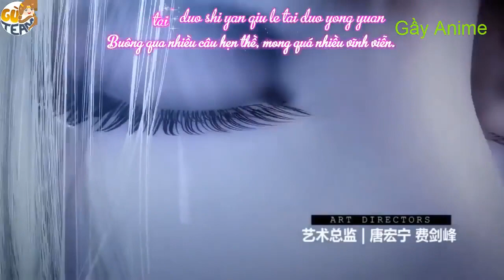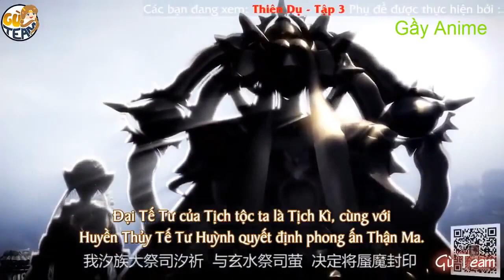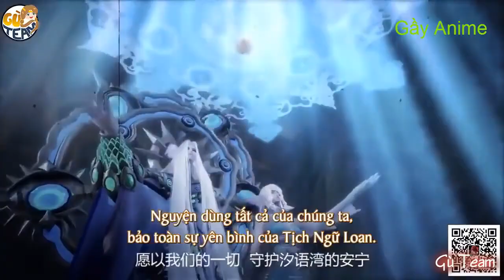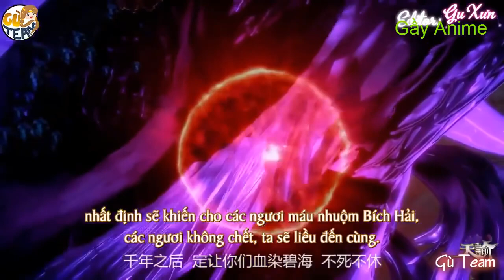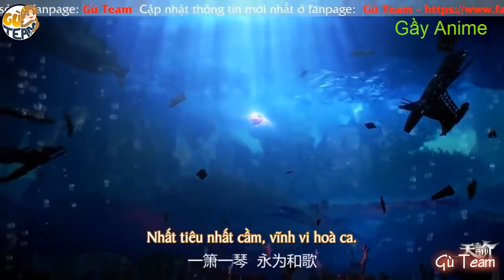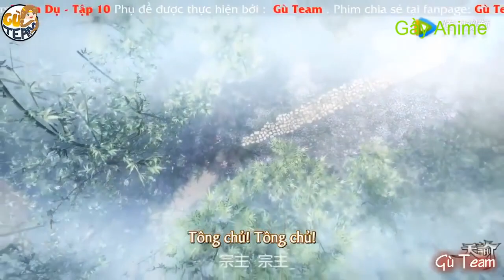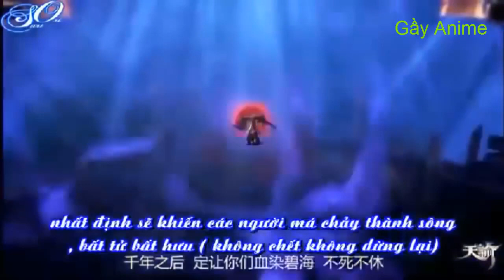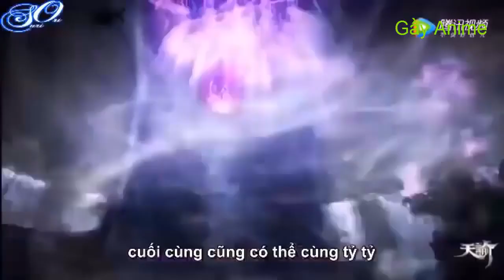Thiên Dụ - Phim Hoạt Hình 3D Trung Quốc Hay Nhất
* Nội dung phim : Thiên Dụ kể về ngàn năm trước, linh thú Thận cùng Huyền thủy tế ti Huỳnh tình như tỷ đệ, nhưng mà Thận tính tình ngỗ nghịch, đọa lạc ma đạo, cứ thế sinh linh đồ thán, Huỳnh vì cứu thiên hạ thương sinh hợp lực cùng tịch tộc lừa đem Thận phong ấn. Khi phong ấn, Huỳnh niệm tình xưa mà để cho Thận 1 con đường sống. Từ đó về sau, Huỳnh hy sinh chính mình để chuộc tội, tịch tộc cũng bị vây khốn trong thời gian rất lâu... Ngàn năm sau, ngày thận ma sống lại càng tới gần, Huỳnh chuyển thế thành Huyền thủy tế ti Đồng Minh. Thận ma ngủ say ngàn năm, chỉ vì trả thù Huỳnh phản bội, câu chuyện mới bắt đầu...